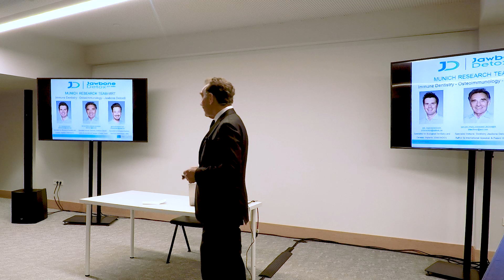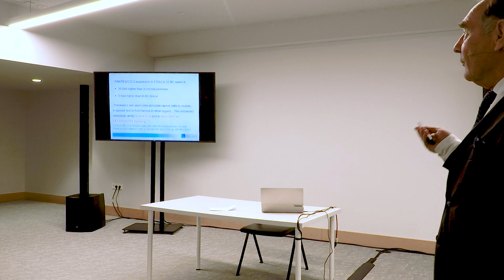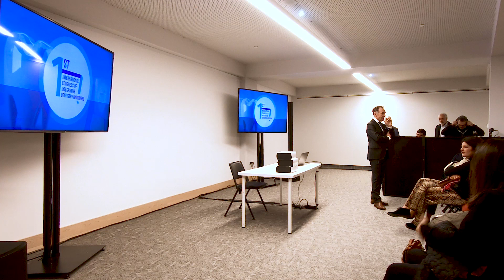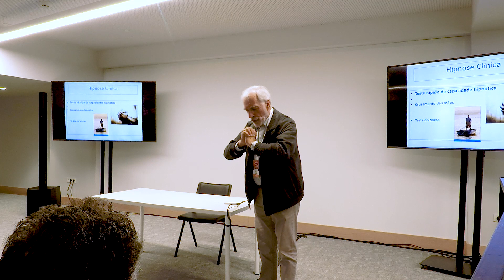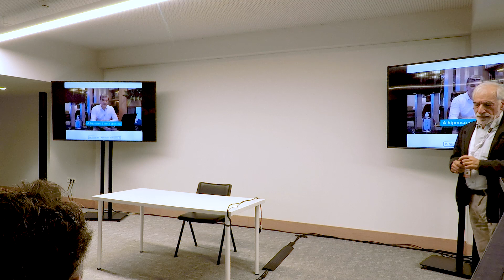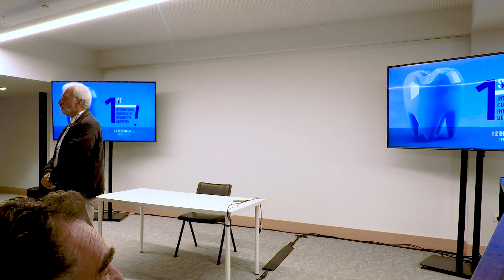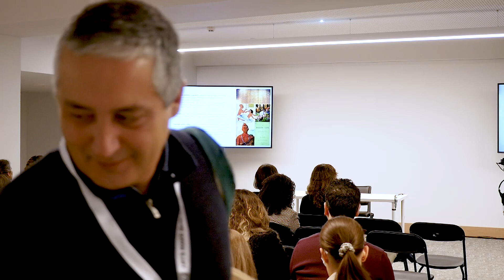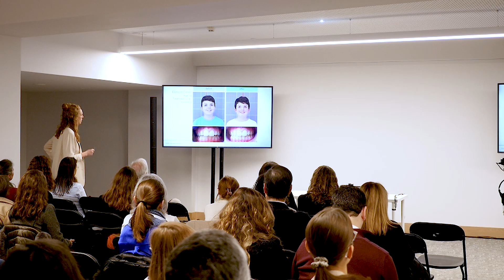1st International Congress of Integrative Dentistry